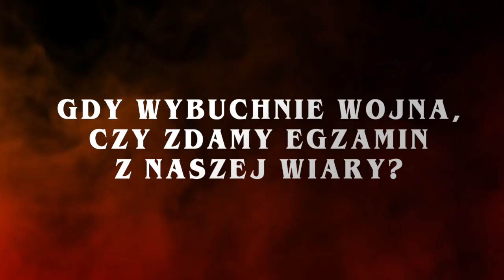TRAILER Noc Świętych - Łódź 2018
Młodzi święci z ubiegłego wieku w nowoczesnej, popkulturowej odsłonie?
Czemu nie?

Zaprzyjaźnij się z tymi wyjątkowymi postaciami 31 października 2018 w łódzkiej archikatedrze. Przyjdź na Noc Świętych!

W filmie użyto coverów:

13 reasons - extended main theme music cover
Stranger Things - main theme cover - teel
House of Cards - piano cover

Neither the pantomime group nor editor of the video claim any rights for music.